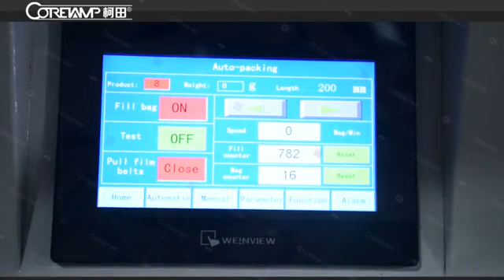ZV-520A packaging machine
A  video about the cordyceps flowers packing machine .
Company:Foshan Coretamp Packaging Machinery CO.,Ltd
Uploader:Rain Zhang